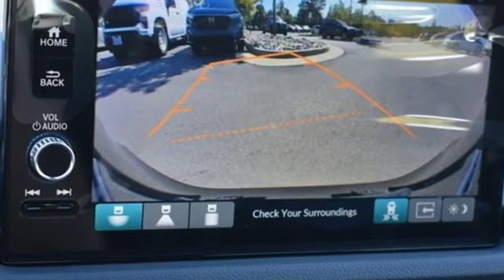New 2024 Acura Integra Falls Church VA Acura Washington-DC, DC RA012394 - SOLD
Year: 2024
Make: Acura
Model: Integra
Trim: A-Spec Tech Package
Engine: 1.5L I4 DOHC 16V
Transmission: CVT
Color: Black
Interior: Ebony
Stock #: RA012394
VIN: 19UDE4H61RA012394
Majestic Black Pearl with synthetic leather trimmed ebony sport seats with microsuede front seat inserts, heated front seats, 1.5T power, A-Spec and technology packages, remote start, head up display, power moon roof, satellite radio, and much more. brbrRecent Arrival! 29/36 City/Highway MPGbrbrbrWe make every effort to provide accurate information but please verify options and price with management before purchasing. All vehicles are subject to prior sale. All financing is subject to approved credit. Dealer installed options are additional. Stock photo colors, options and trim levels may vary. Not responsible for typographical errors. Published prices subject to change without notice to correct errors and omissions or in the event of inventory fluctuations. Vehicle offers/prices & internet price quotes valid for 48 hours from initial posting date, subject to change by dealer/manufacturer without notice. Vehicles may be in transit to dealer. Vehicle photos may not match exact vehicle. Please call to confirm availability status. All prices exclude taxes, title, license, and dealer processing fee of $989.00. Government 5-Star Safety Ratings are part of the National Highway Traffic Safety Administration's (NHTSA's) New Car Assessment Program. For additional information on the 5-Star Safety Ratings program, please Based on model year EPA mileage ratings. Use for comparison purposes only. Your mileage will vary depending on driving conditions, how you drive and maintain your vehicle, battery pack age/condition, and other factors. World's Largest Acura Dealer based on 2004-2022 AHM New Acura Volume Sales."

Address:
13911 Lee Jackson Highway